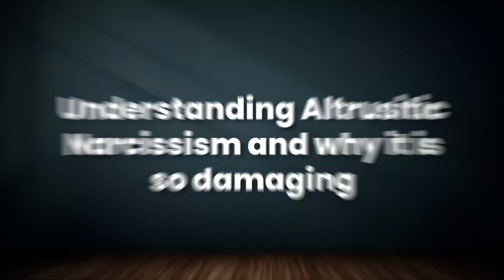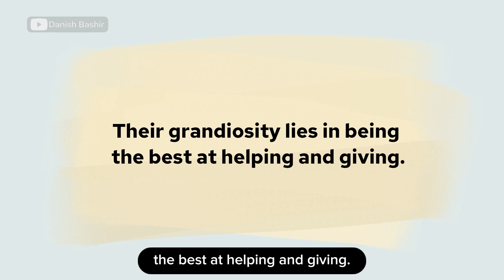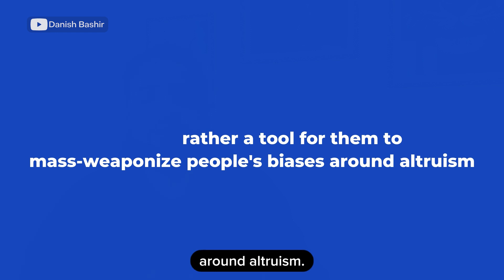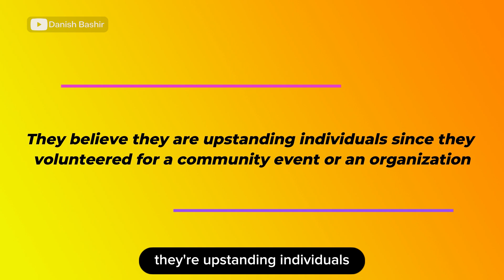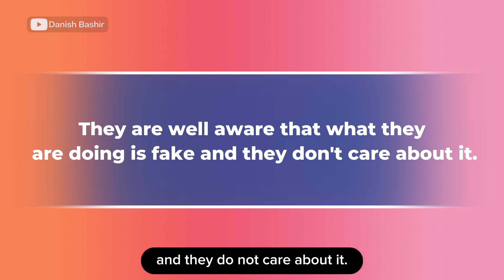Altruistic Narcissist | The Type That Fools Everyone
chapters
00:00 Intro
00:42 Altruistic narcissism
01:27 Talking about giving
02:21 An Altruistic narcissist may volunteer for non-profit organizations
02:51 What makes an altruistic narcissist dangerous
04:14 Altruistic narcissists are emotionless
04:46 Altruism is ultimately used for framing
05:34 Altruistic façade is the underdeveloped conscience of a narcissist
06:11 Summary